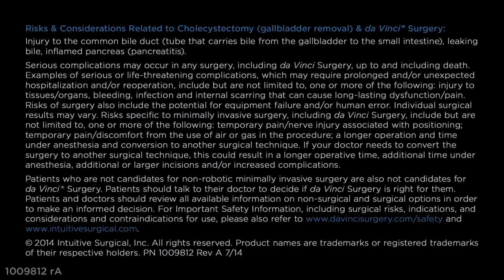da Vinci Cholecystectomy Patient Testimonial, Kasia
Kasia had gallbladder removal after doctors discovered gallstones during an ultrasound. She chose to have a da Vinci Single-Site cholecystectomy, a minimally invasive gallbladder surgery. In this video she talks about her gallbladder removal recovery